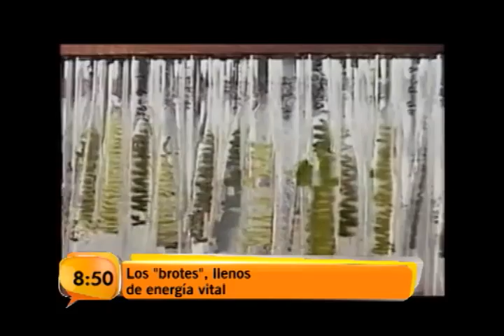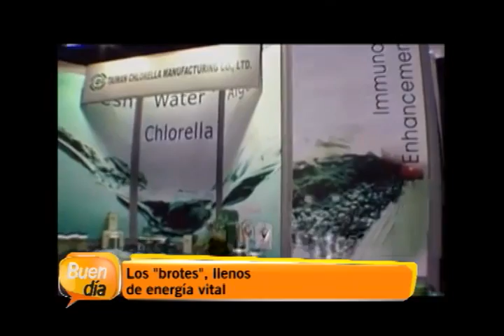bd los brotes 060513